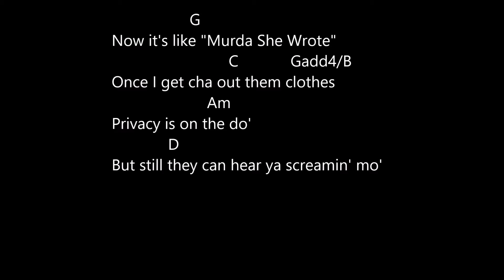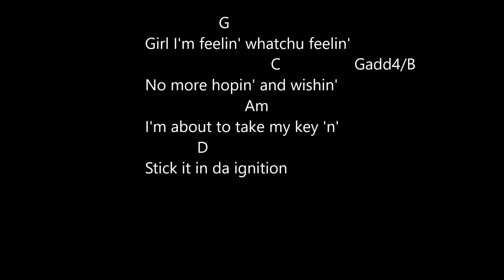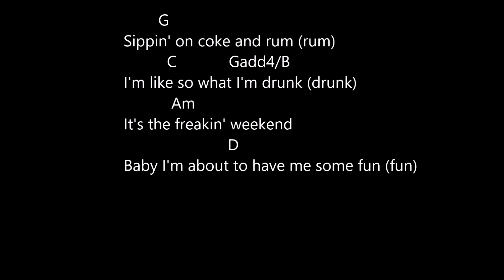ignition (remix) r kelly lyrics and chords